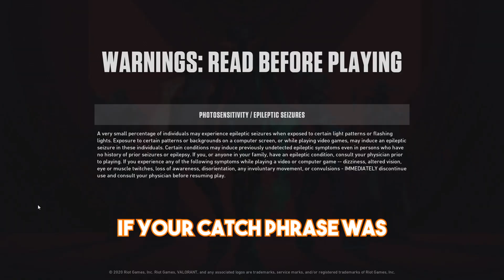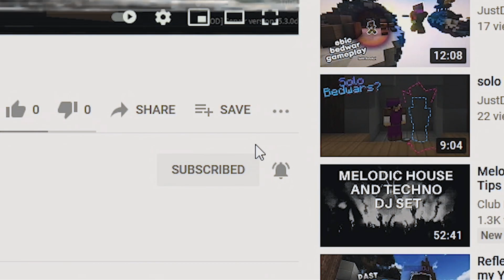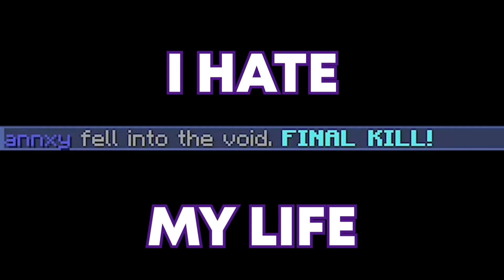An Edgy Way to Start Off 2021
2020 should be canceled on twitter

4:06 : A cut was added; someone wished for their joke to be undisclosed. No further info.

This video does have some contrast issues, There was an exporting error that I have no fix for.
I will re-upload once the changes have been made.